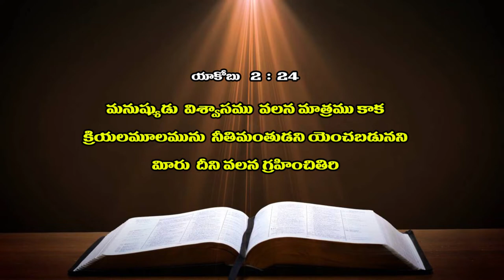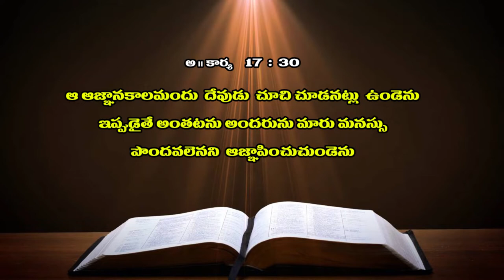SIS Bhavani kumari garu ||11 01 2022||అంశం:క్రీస్తును గూర్చి వినుట